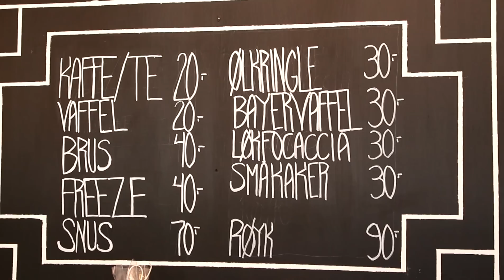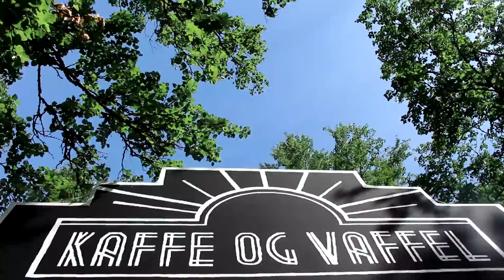Nyhet på Bukta!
I Kaffe & Vaffel-boden på Buktafestivalen kan man i år finne mange spennende nyheter.  Sjekk ut videoen og besøk oss i Telegrafbukta.

Låt: Dozza & The Dragonslayers - Say No To Emo